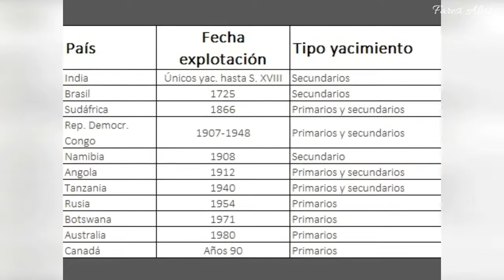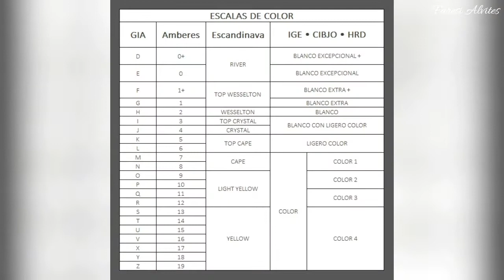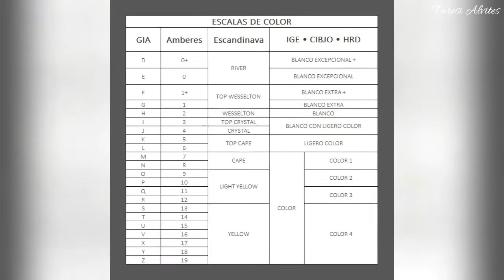Que es un DIAMANTE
Hola en este video te muestro que es un diamante también conoceremos sobre qué es un diamante en bruto, origen de los diamantes, yacimientos de los diamantes, en qué países hay diamantes, países productores de diamantes. El diamante.